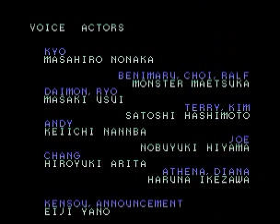Kof2002 PS2 Ver P5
What the FUCK at Goenitz's HSDM!?